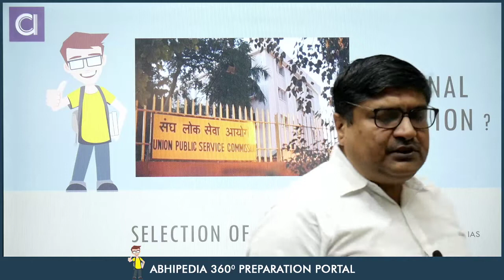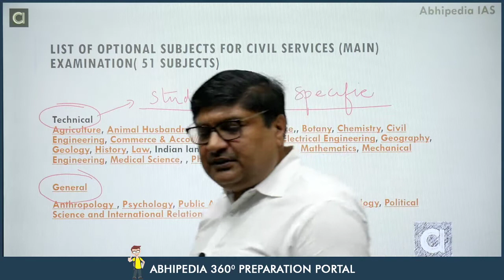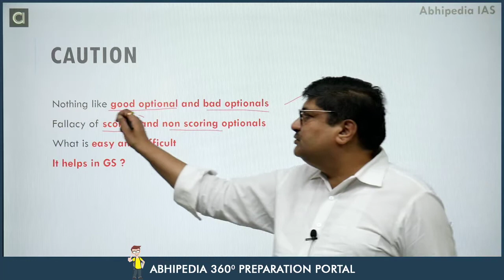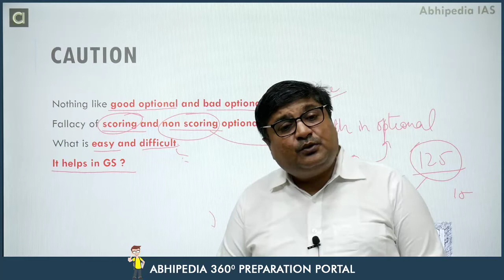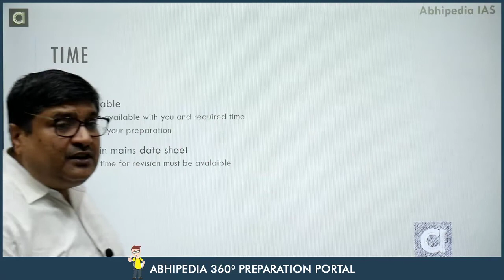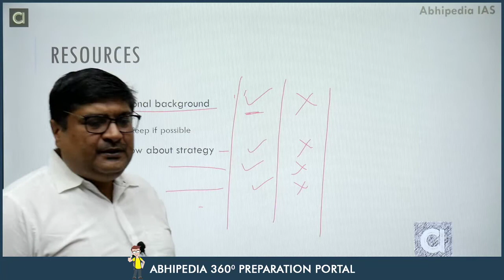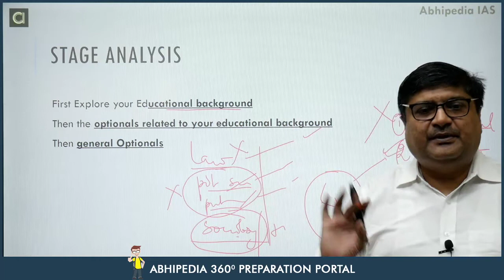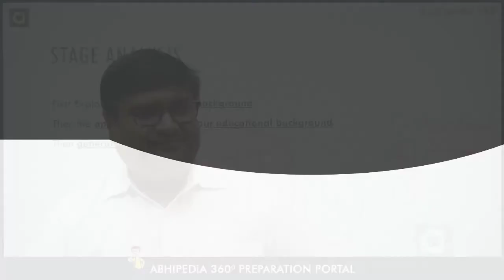UPSC Civil Services Exam | Selection of Optional | By Parveen Bansal Sir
Make an informed decision about selecting your optional subject for the UPSC Civil Services Exam with insights from Parveen Bansal Sir. In this video, we explore the crucial process of choosing the right optional subject to maximize your chances of success.

Selection of Optional Subjects,
Competitive Exam Guidance,
UPSC Aspirants,
Parveen Bansal Sir,
Abhipedia,
Civil Services Optional Subjects,
Exam Strategy,
Optional Subject Selection Tips,
Expert Guidance,
Study Plan,
Competitive Edge,
Success Strategies,
UPSC Exam Insights,
Effective Study Habits,
Optional Subject Preparation,
UPSC Syllabus,
UPSC Exam Pattern,
Study Materials,
Online Learning,
Exam Tips,
UPSC Notification,,
UPSC Exam Date,
Job Opportunities,,
Civil Services Coaching,
Optional Subjects Overview,
UPSC Optional Papers.,

UPSC Civil Services Exam, selection of optional subjects, competitive exam guidance, UPSC aspirants, Parveen Bansal Sir, Abhipedia